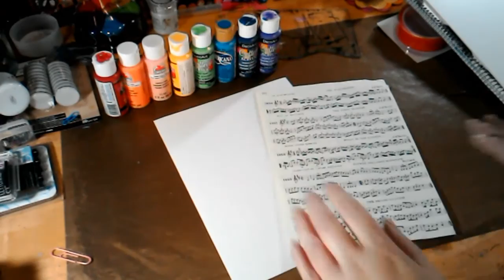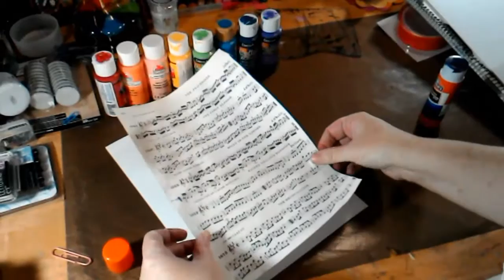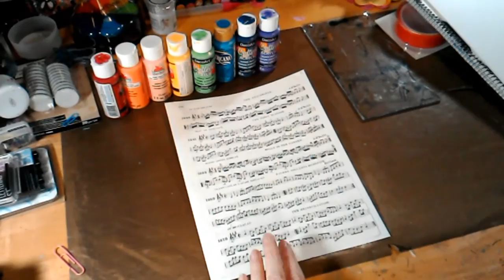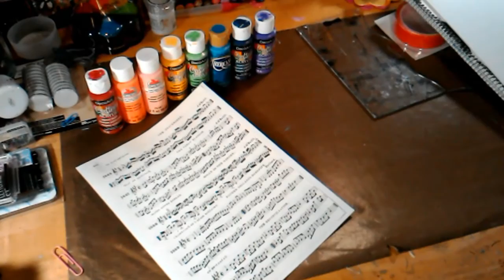2017 Mickie's Birthday Art Party: Project 1 Circles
2017 Mickie's Birthday Art Party!!!

This is an Art Journaling Artists event. Not a member?